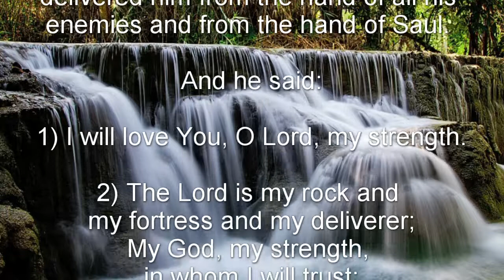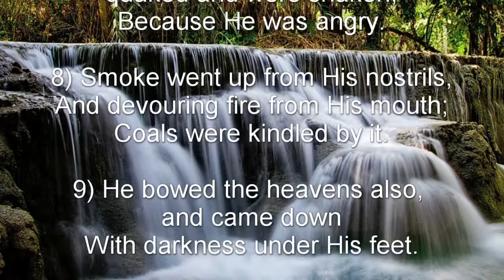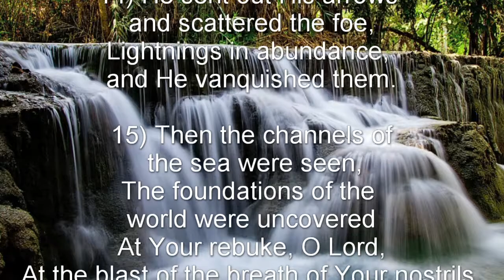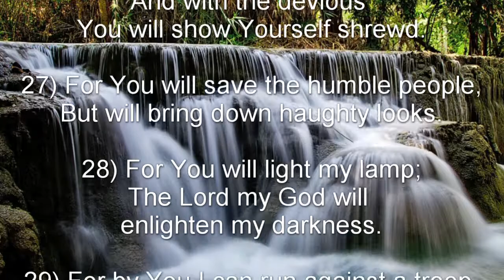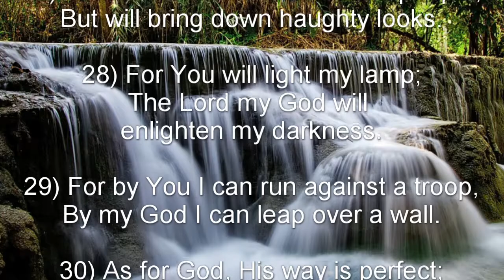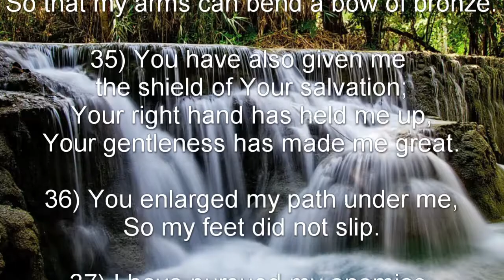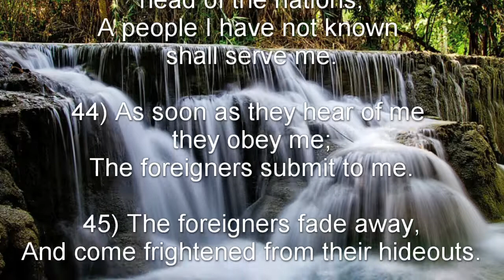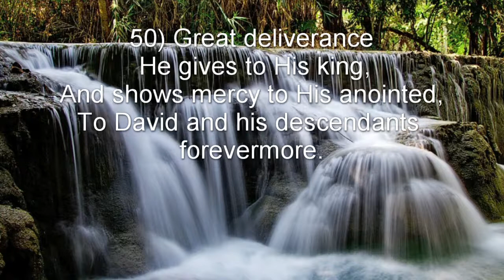Psalm 18 (NKJV) - God the Sovereign Savior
God the Sovereign Savior

To the Chief Musician. A Psalm of David the servant of the Lord, who spoke to the Lord the words of this song on the day that the Lord delivered him from the hand of all his enemies and from the hand of Saul.